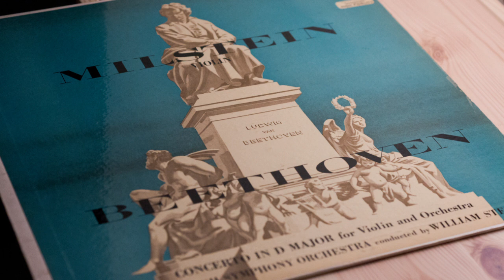Beethoven Violin Concerto Nathan Milstein The Pittsburgh Symphony Orchestra William Steinberg 1955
Recorded January 19, 1955 and release on Capitol Records, P-8313, in the same year.

This mono disc was played on a Garrard401 using an Ortofon AS212 mk2 tonearm paired with an ATMONO3/LP cartridge. A GrahamSlee Era Gold V phonotage connects to a Tascam DR07 mk2 for A to D conversion.